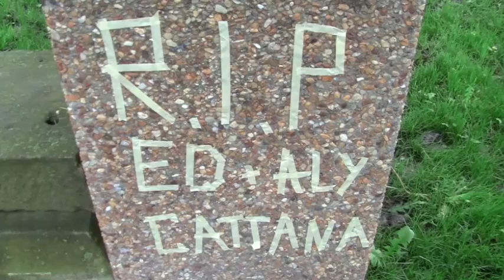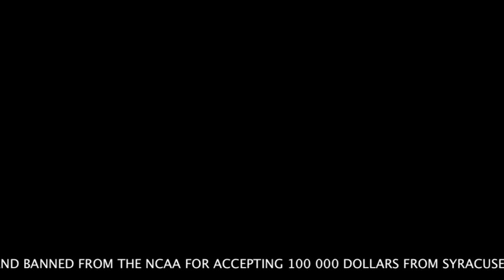The Decision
One brothers fight through the game he loves. SMC Media Arts Summative